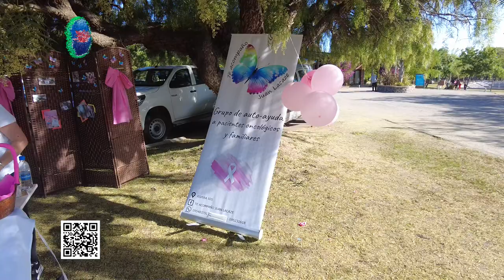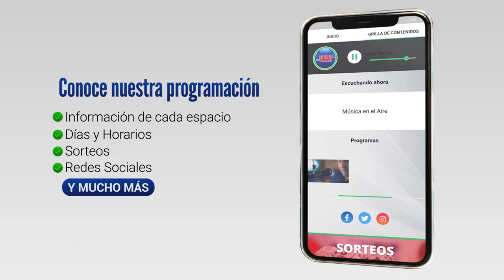Te acompaño Juan Lacaze realizó caminata por la vida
Este sábado 29 de octubre, el Grupo de Autoayuda para pacientes oncológicos "Te Acompaño Juan Lacaze" realizó la primer caminata despues de la pandemia. En el mes de lucha contra el Cáncer este grupo realizó esta actividad con el fin de difundir su actividad y las medidas de prevención. Además de las casí 150 personas que acompañaron la caminata participó el Grupo Arrabal Sabalero que cantó su repertorio en las Letras Corporeas de Juan Lacaze. Allí dialogamos con Dolores Vidal y Raquel Mayuncaldi que nos aportaron más detalles. Por más informacion pueden contactarse al 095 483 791.